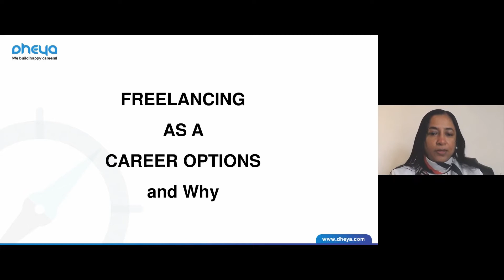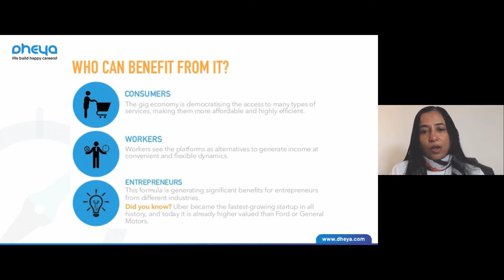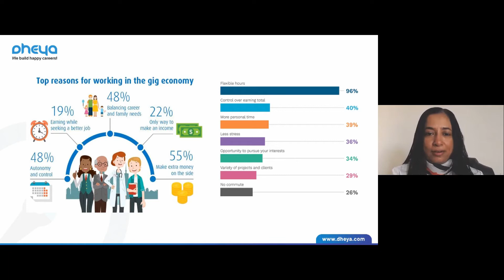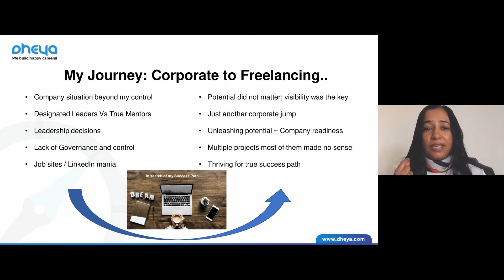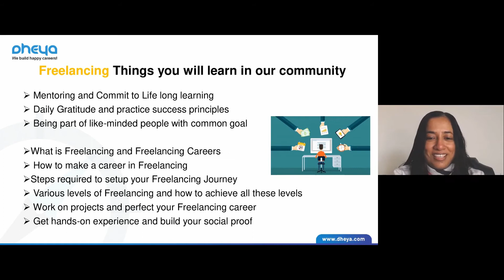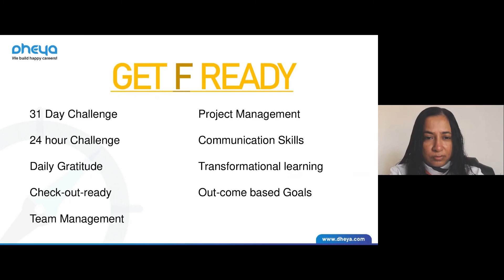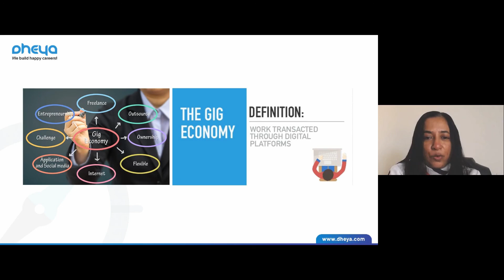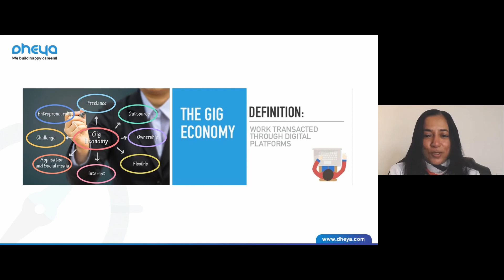How to build a Career as a Freelancer!!! Exciting Ways and Tips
Namaskar (Hello) Dheyaites.

The domain of 'Freelancing' has come up as a popular career option these days.
However, there are some questions which bother us while thinking about freelancing:

Does freelancing fulfill our daily needs?
How prosperous is Freelancing as a career option?

Hence, confused about whether or not to choose freelancing as a career option?

Don't worry. Dheya Career Mentors encourages everyone to watch this informative webinar on "Freelancing as a Career". It is presented by Mentor Mrs. Malathi KS.
In this webinar, you will learn about Why one should choose Freelancing as a career, Why this is the way forward than looking for a corporate job and so much more things related to freelancing.

Thus, don't forget to watch and learn from this insightful webinar.

Connect, explore and be a part of the vast and happening world of Dheya through here: